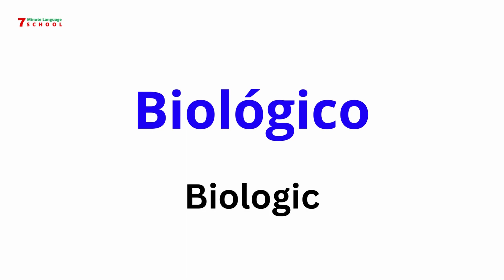Become Fluent: Learn 9-Letter Spanish Words in just13 Minutes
In this video, you will learn 9-letter Spanish words in just 13 minutes!
If you want to expand your Spanish vocabulary, this lesson is for you!